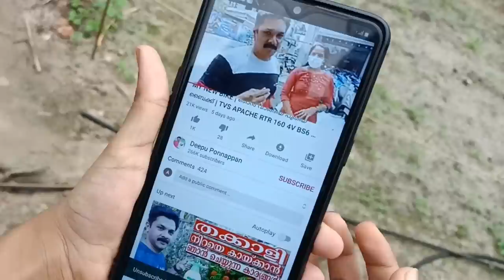പച്ചക്കറികൾ നിറയെ കായ്ക്കാൻ ഈവളം തീർച്ചയായുംകൊടുക്കണം | Banana Peel Fertilizer Zero Cost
അടുക്കളയിൽ നിന്ന് കളയുന്ന പഴത്തൊലി ഉപയോഗിച്ച് ഒരു പൈസപോലും ചെലവില്ലാതെ അടിപൊളിയായി ഒരു വളം ഉണ്ടാക്കാം | Zero Cost Banana Peel Fertilizer

1.   5 LTR SPRAYER
2.   2 LTR SPRAYER
3.   PSEUDOMONAS FLUORESCENS
4.   ORGANIC PESTICIDE
5.   DOLOMITE
6.   BEAUVERIA BASSIANA

1. OPPO F15
2. WRIGHT LAV 101
3. JOBY TELEPOD
4. TRIPOD